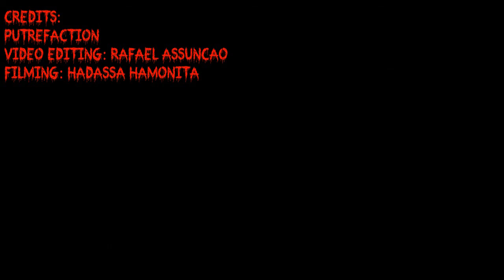Putrefaction - Ade Due Dambala (Web Clip Lyric Video)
Edição de video : Rafael Assunção
Filmagem : Hadassa Hamomita